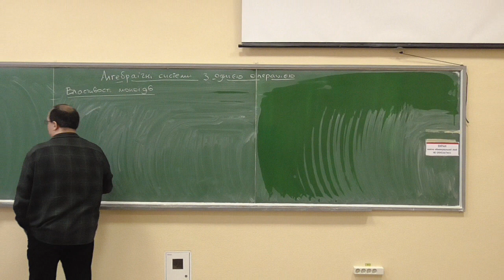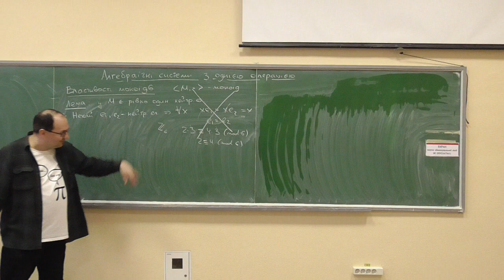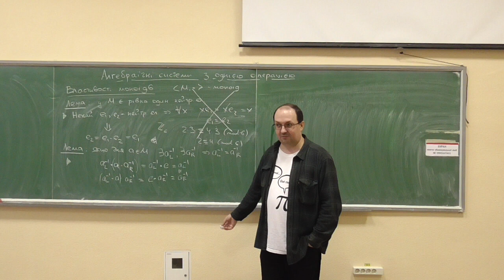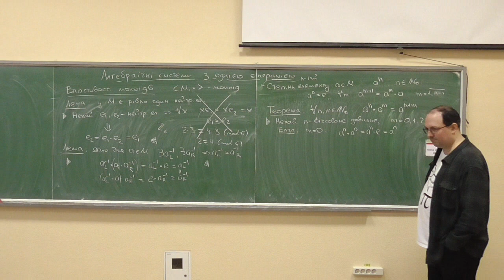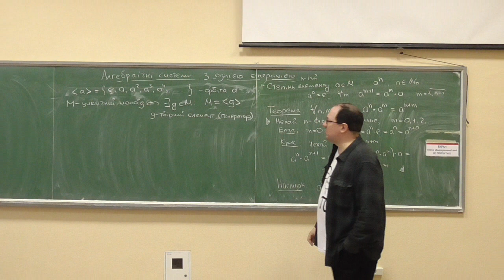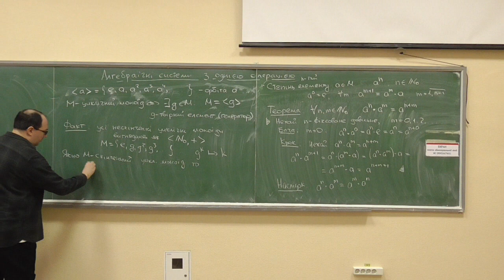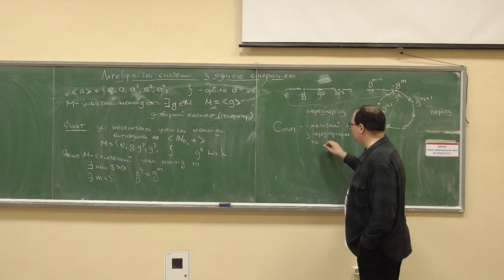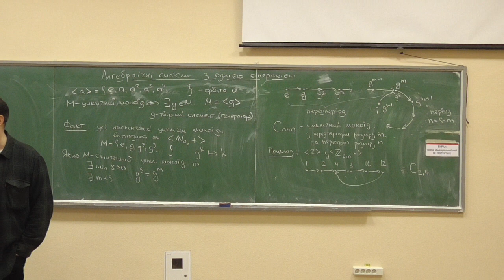ДМ2-АА, лекція 01-4: деякі властивості моноїдів; структура циклічних моноїдів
Розглянуто такі питання:
— доведення деяких властивостей моноїдів (та помилки при доведенні!): єдиність нейтрального елементу, єдиність обернених елементів;
— означення степеня елементу, орбіти елементу та циклічного моноїда;
— структура нескінченних та скінченних циклічних моноїдів.